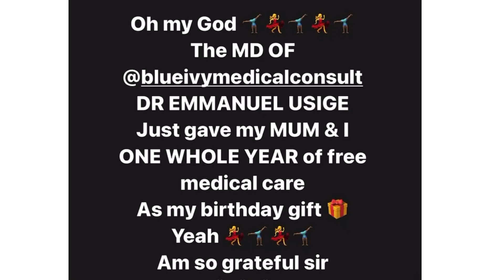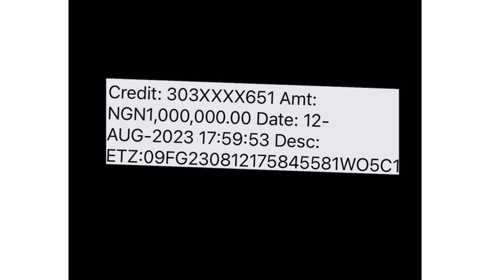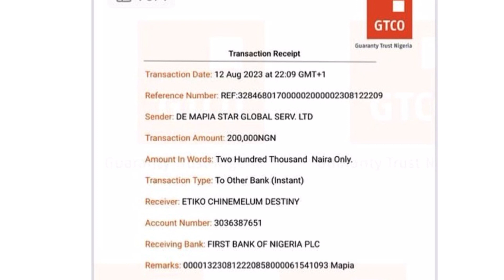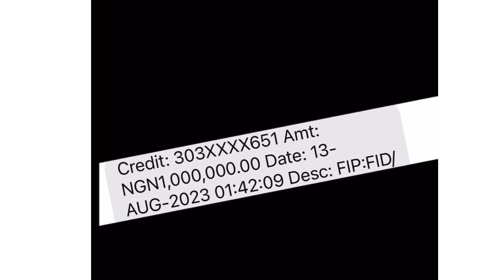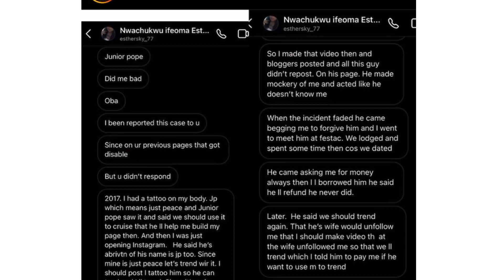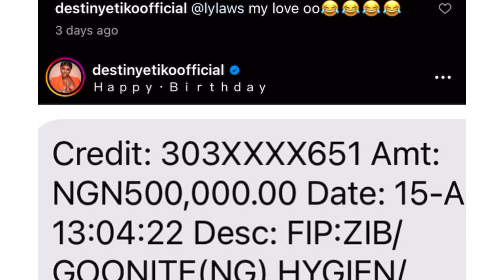Kasara Don Burst || Destiny Etiko Fake Money Birthday Gift Exposed